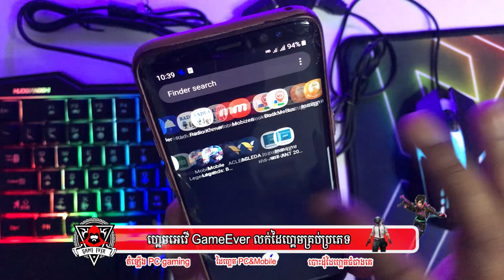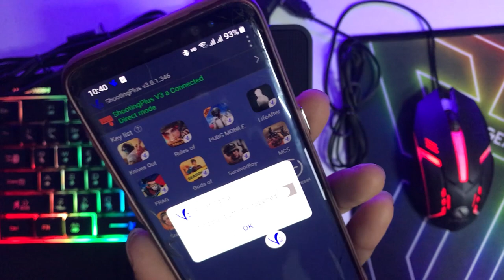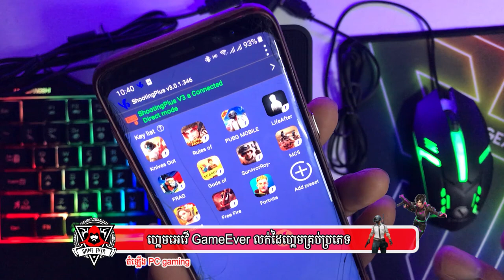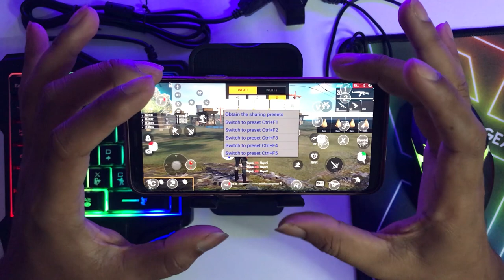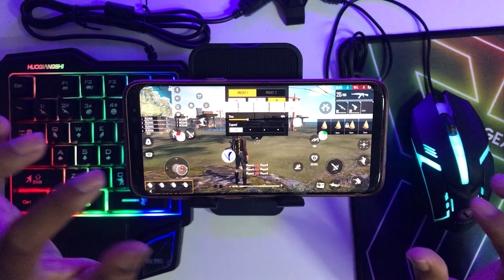Freefire gaming mouse and keyboard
This video showing you how to connect converter with mobile phone is best for pro gamer.
First step, you just download app call Shootingplusv3.
Second,  connect Bluetooth and turn on floating ball.
Third, open game and go to setting control and change something that you like to play.

This link for Speaking in English for Mix pro converte